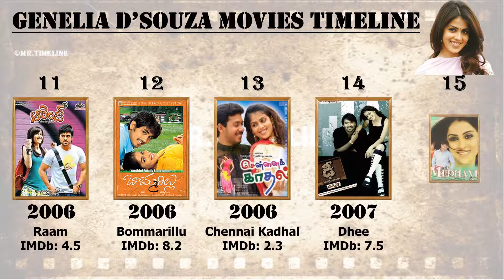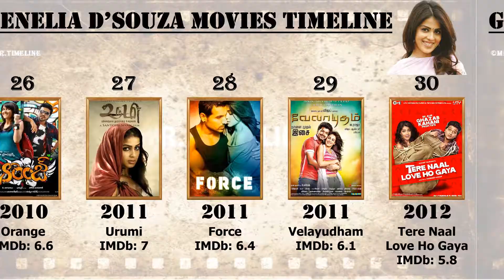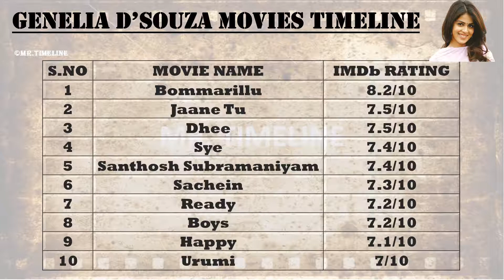Genelia D'Souza All Movies List | Top 10 Movies of Genelia D'Souza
In this video we made movies list timeline for Genelia D'Souza she is one of the most well known Actress in Tollywood. Genelia D'Souza acted more than 25 Films from 2003 to 2021. Genelia D'Souza famous for her acting. At last I shown top 10 movies of Genelia D'Souza.

Video Credit: Our Actress Genelia D'Souza.